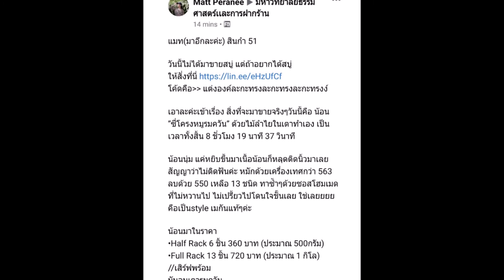สงกรานต์ ยิ้มแก้มปริ ออเดอร์หมูรมควันถล่มทลาย แมท ภีรนีย์ ช่วยโปรโมทฝากร้านให้